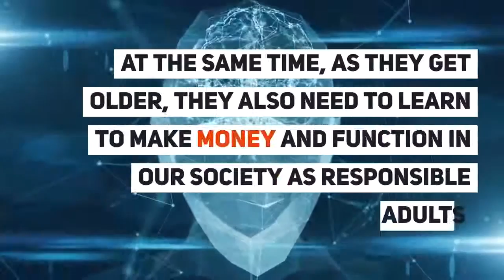5 Lessons Your Kids Will Learn By Starting A Business